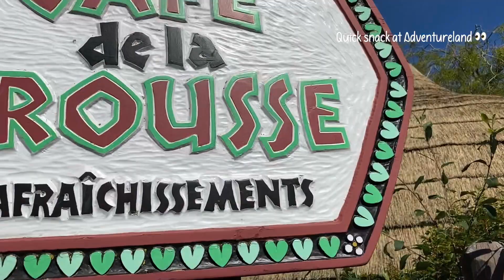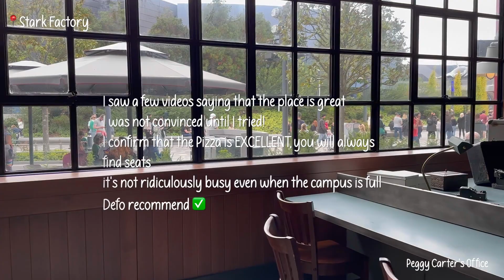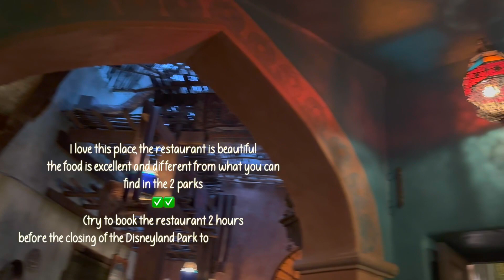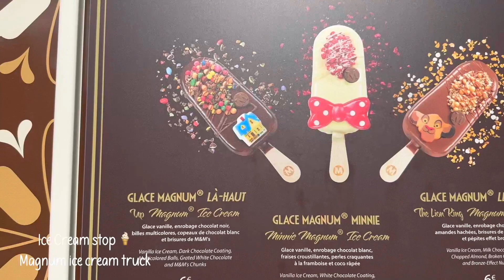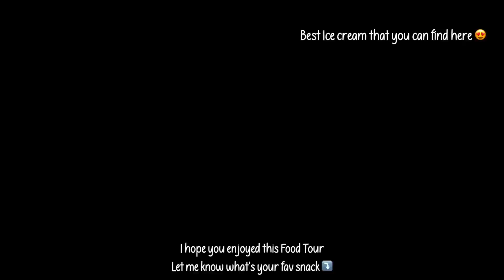Food Tour in Disneyland Paris what I eat in a week, best snacks and food in Avengers Campus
I take you with me to discover the best snacks and food at Disneyland Paris and Avengers Campus. That's a Disney Food Tour with reviews from my last trip in September 2022.

Manhattan Restaurant (Hotel New York The Art of Marvel)
Downtown Restaurant (Hotel New York The Art of Marvel)
Stark Factory (Avengers Campus)
Drinks: Food trucks at Ratatouille land (Walt Disney Studios)
Ice creams: Cheshire cat ice cream from Fantasyland, Minnie Magnum from Food truck Magnum (Walt Disney Studios)
Agrabah Restaurant: Adventureland (Disneyland Park)
Last Chance Café: Frontierland
Café de la Brousse: Adventureland